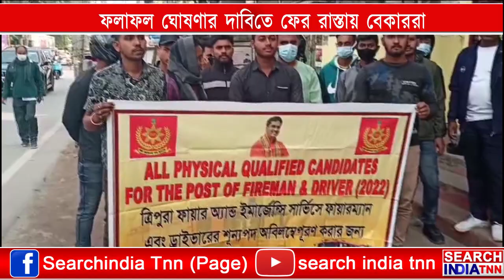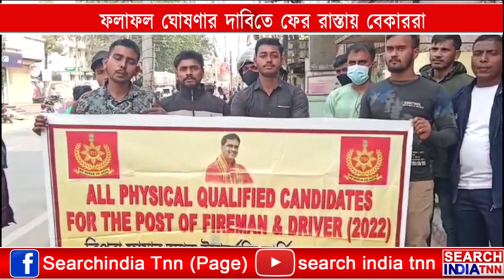অবিলম্বে নিয়োগের দাবিতে রাস্তায় অগ্নি নির্বাপক দপ্তরে নিয়োগ প্রক্রিয়ায় অংশগ্রহণকারীরা